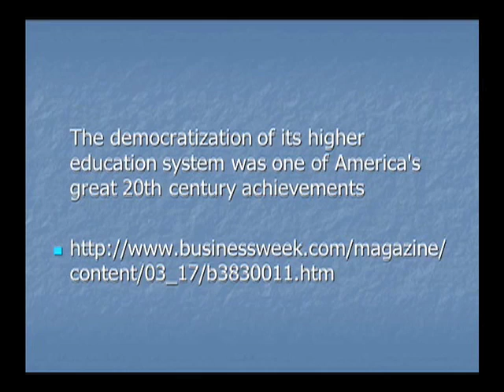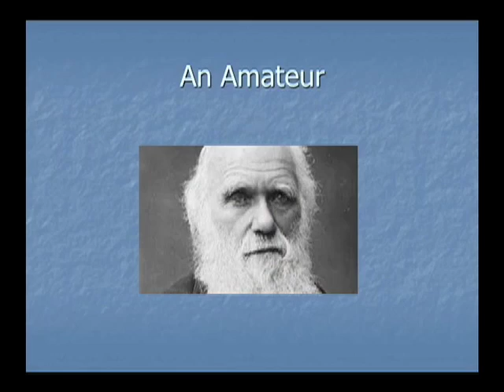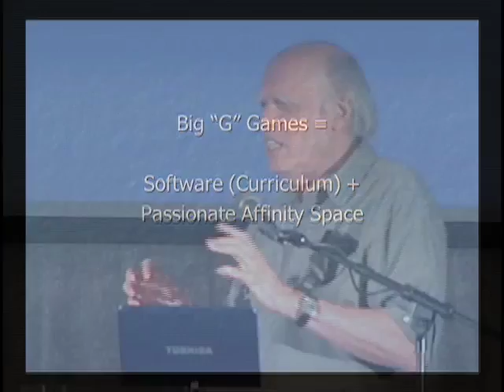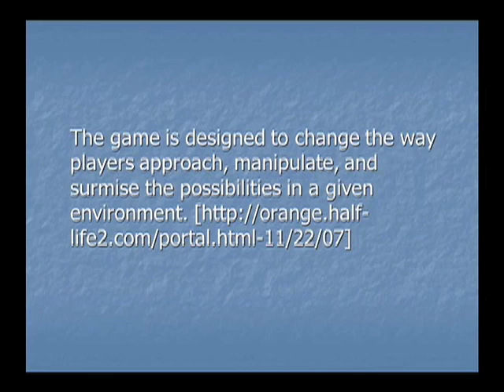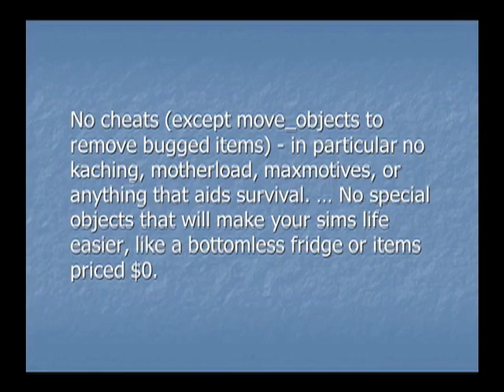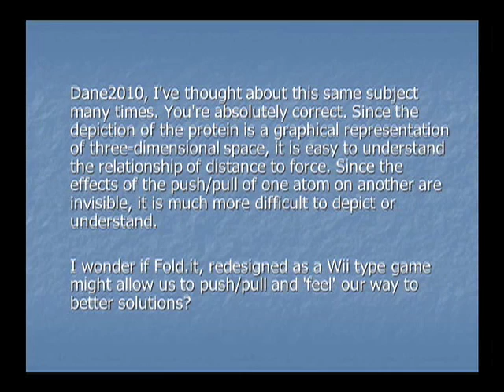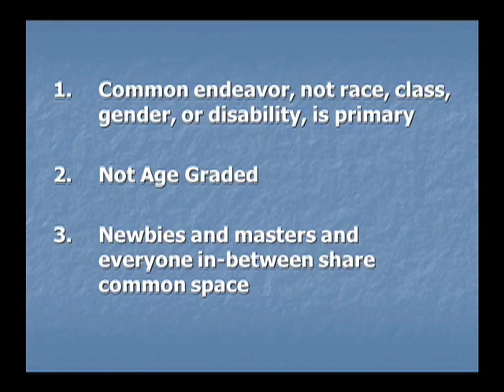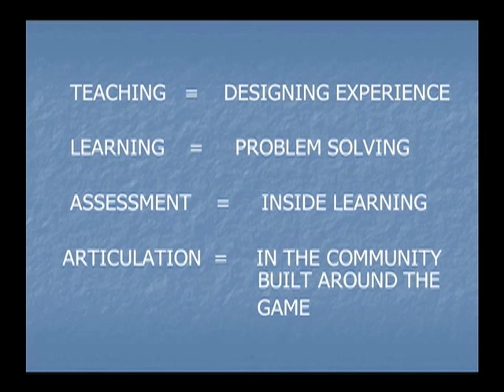Pullias Lecture: "Games, Learning, and the Looming Crisis in Higher Education"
"Games, Learning, and the Looming Crisis in Higher Education" Lecture by ASU Prof James Paul Gee. Welcome by USC Rossier Dean Karen Symms Gallagher, Intro by Rossier Prof William Tierney, Moderated by Tracy Fullerton , Discussed by USC Provost Henry Jenkins